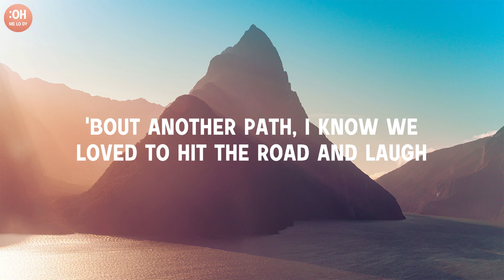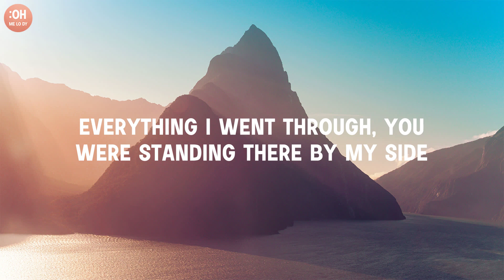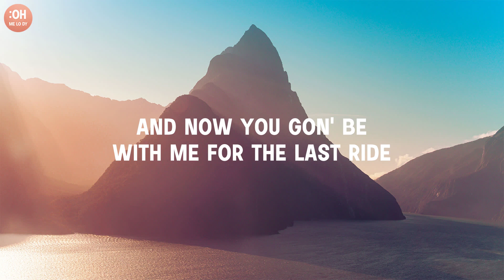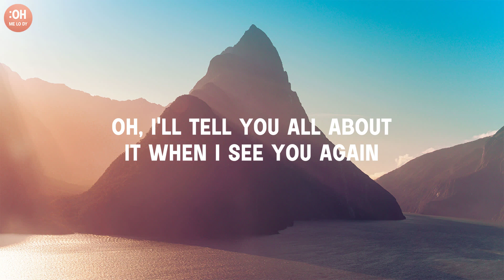Wiz Khalifa - See You Again (Lyrics) ft. Charlie Puth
[Wiz Khalifa:]
Uh

[Charlie Puth:]
Aah oh, aah oh
Wooooh-oh-oh-oh-oh-oh
Yeah

Yeah (Yeah)
Wooooh-oh-oh-oh-oh-oh (Yo)
Oh-oh (Uh-huh)
(Yup) When I see you again